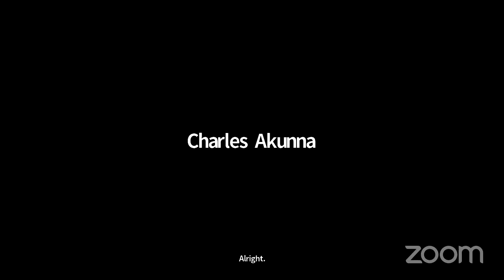A 13 Weeks Financial Literacy and Public Enlightenment Radio Show